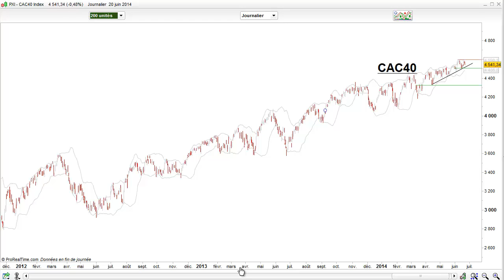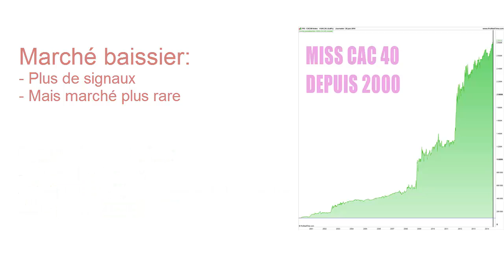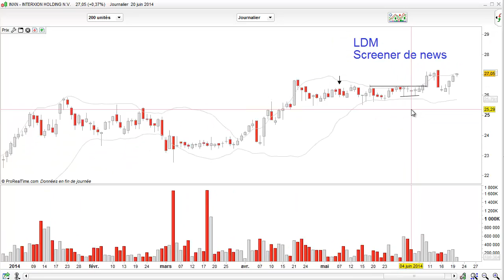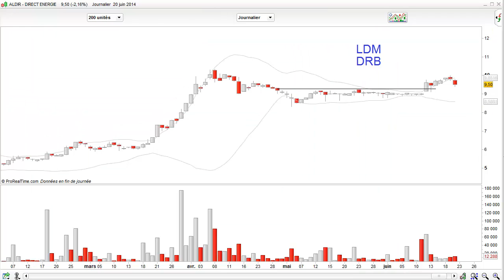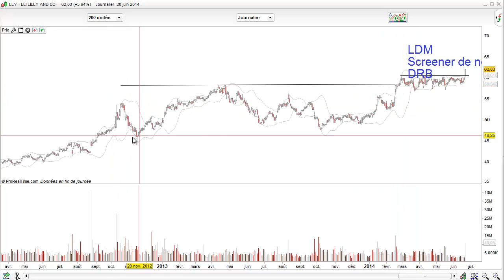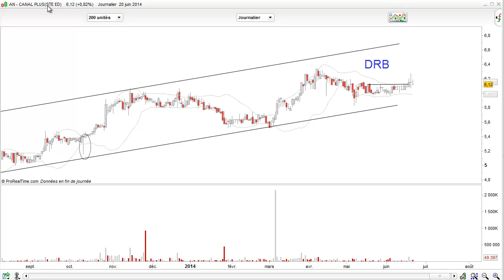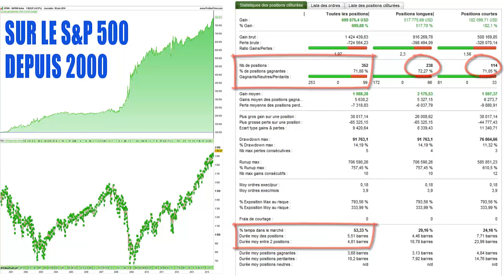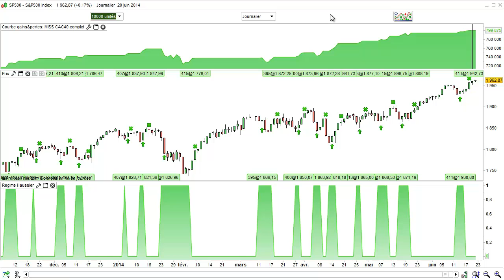Transformer le cac40 en machine à cash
Bon visionnage

Cédric Froment